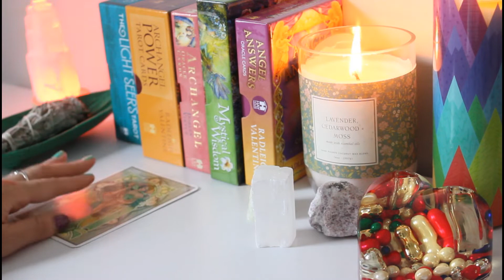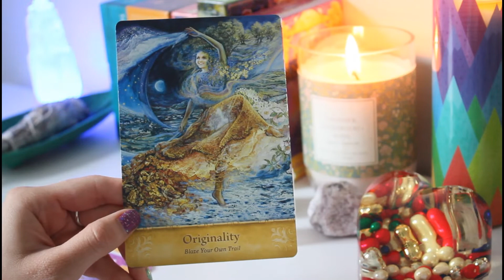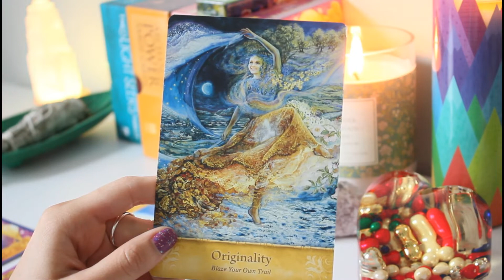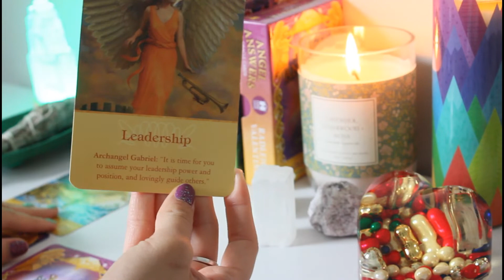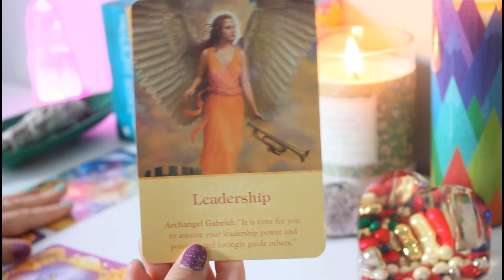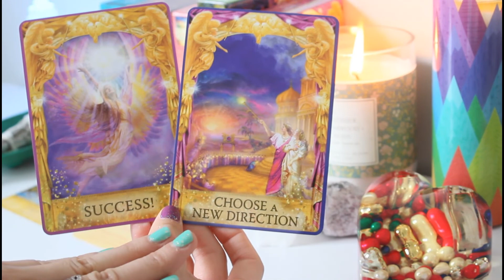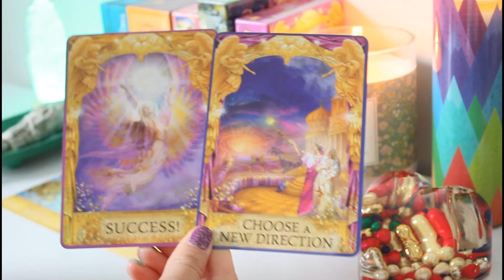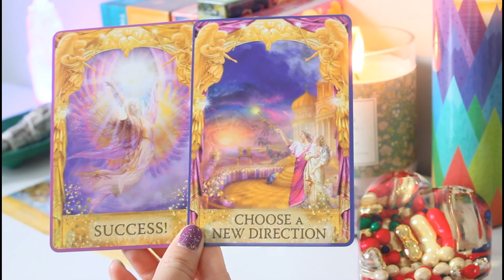Libra March 2021 "You Are Unique & One Of A Kind! Keep Being You No Matter What Others Say!"💎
Libra March 2021 "Keep Being You No Matter What Others Say! You Are Unique & One Of A Kind!"💎

Libra here are the messages the Archangels want you to know for the month of March 2021.

Thumbnail Photo by James Lewis On Unsplash.com